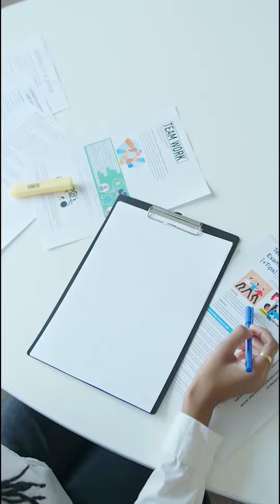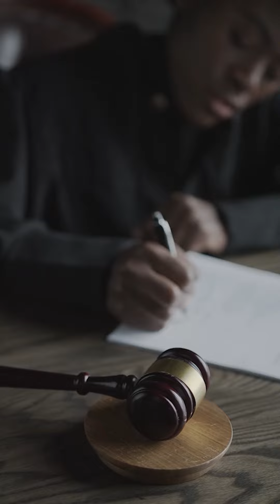DECRETO CONTROLLI: cosa cambia per il SUPERBONUS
Da oggi è in vigore il D.L. n. 157/2021 che introduce una serie di modifiche alla disciplina del superbonus 110% per evitare le frodi relative alle detrazioni e cessioni di crediti per lavori edilizi previsti dal decreto Rilancio.